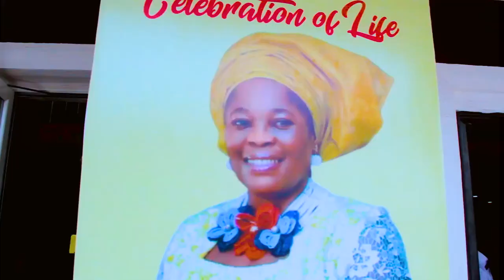STAR FACES Productions (Burial Of Evang. Mrs. Caroline Ijeoma Okeregbo) Thriller